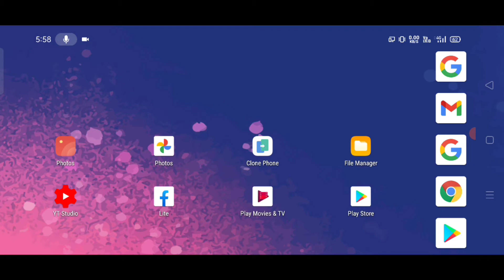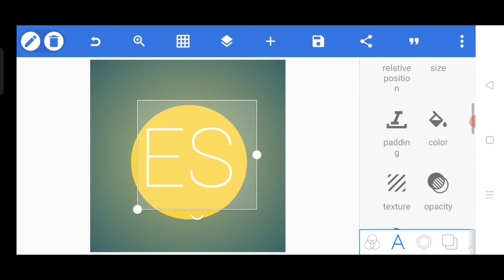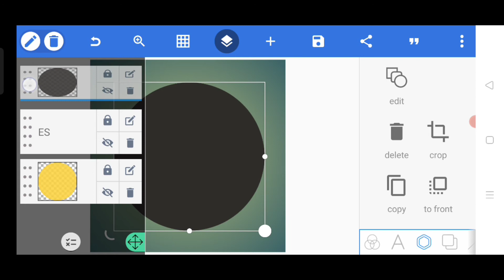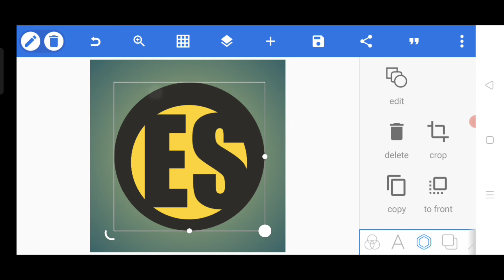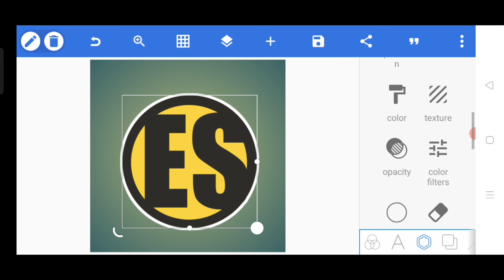ES name youtube channel logo l how to make YouTube channel Logo l Logo Design l Saurabh Prajapati l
Hello dosto is video me mai apko bataunga ki aap kis tarah Se aap apne YouTube channel ka logo bana sakte ho to is video ko pura dekhiye aur hai video achcha Lage to like kar ke channel ko subscribe kijiye

➡️ DOWNLOAD ⬅️
Logo download

Query-
how to make logo only 2 minutes
logo kaise banaye
Mobile Phone Se logo kaise banaye
logo kaise banaye
logo design
how to make youtube channel logo video
youtube channel logo kaise banaye free
youtube channel logo kaise banaye pixellabhow to make youtube channel logo in mobile
Pixellab tutorials
PicsArt Tutorials